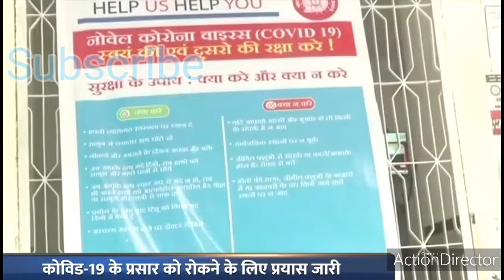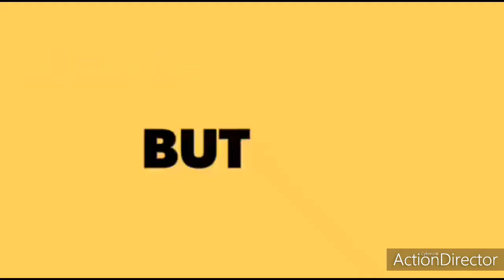INDIA DEFENSE SYSTEM FIGHT AGAINST COVID-19 FOR WELFARE OF INDIANS GROWTH|INDIA UPDATES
Coronavirus disease 2019 (COVID-19) is an infectious disease caused by severe acute respiratory syndrome coronavirus 2 (SARS-CoV-2).[9] It was first identified in December 2019 in Wuhan, Hubei, China, and has resulted in an ongoing pandemic.[10][11] The first confirmed case has been traced back to 17 November 2019 in Hubei.[12] As of 9 August 2020, more than 19.4 million cases have been reported across 188 countries and territories, resulting in more than 723,000 deaths. More than 11.8 million people have recovered.[8]

Common symptoms include fever, cough, fatigue, shortness of breath, and loss of smell and taste.[13][5][6][14] While the majority of cases result in mild symptoms, some progress to acute respiratory distress syndrome (ARDS) possibly precipitated by cytokine storm,[15] multi-organ failure, septic shock, and blood clots.[16][17][18] The time from exposure to onset of symptoms is typically around five days, but may range from two to fourteen days.[5][19]

The virus is primarily spread between people in proximity,[a] most often via small droplets produced by coughing,[b] sneezing, and talking.[6][20][22] The droplets usually fall to the ground or onto surfaces rather than travelling through air over long distances.[6][23] However, the transmission may also occur through smaller droplets that are able to stay suspended in the air for longer periods of time in enclosed spaces, as typical for airborne diseases.[24] Less commonly, people may become infected by touching a contaminated surface and then touching their face.[6][20] It is most contagious during the first three days after the onset of symptoms, although spread is possible before symptoms appear, and from people who do not show symptoms.[6][20] The standard method of diagnosis is by real-time reverse transcription polymerase chain reaction (rRT-PCR) from a nasopharyngeal swab.[25] Chest CT imaging may also be helpful for diagnosis in individuals where there is a high suspicion of infection based on symptoms and risk factors; however, guidelines do not recommend using CT imaging for routine screening.[26][27]

Recommended measures to prevent infection include frequent hand washing, maintaining physical distance from others (especially from those with symptoms), quarantine (especially for those with symptoms), covering coughs, and keeping unwashed hands away from the face.[7][28][29] The use of cloth face coverings such as a scarf or a bandana has been recommended by health officials in public settings to minimise the risk of transmissions, with some authorities requiring their use.[30][31] Health officials also stated that medical-grade face masks, such as N95 masks, should be used only by healthcare workers, first responders, and those who directly care for infected individuals.[32][33]

There are no vaccines nor specific antiviral treatments for COVID-19.[6] Management involves the treatment of symptoms, supportive care, isolation, and experimental measures.[34] The World Health Organization (WHO) declared the COVID‑19 outbreak a public health emergency of international concern (PHEIC)[35][36] on 30 January 2020 and a pandemic on 11 March 2020.[11] Local transmission of the disease has occurred in most countries across all six WHO regions